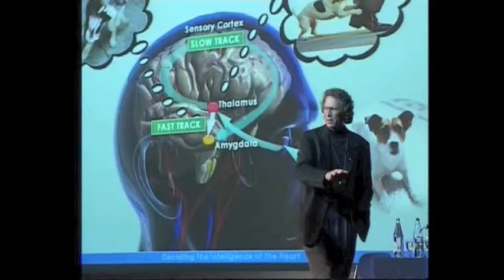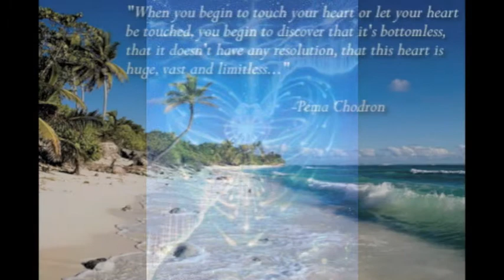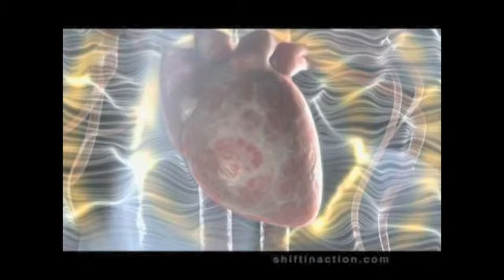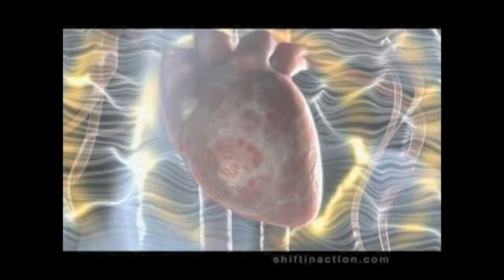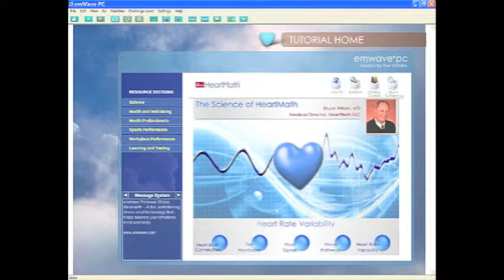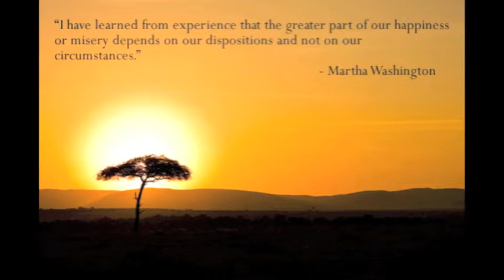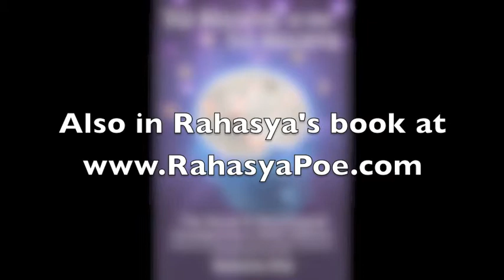Interview with Rollin McCraty of HeartMath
This is an interview with Rollin McCraty of HeartMath on heart/brain coherence.